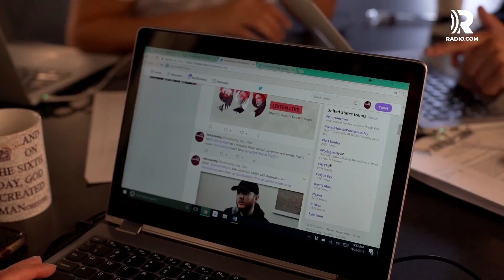I'm Listening ; Pearl Jam's Mike McCready & Stone Gossard On I'm Listening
Pearl Jam's Mike McCready & Stone Gossard praise I'm Listening and its approach to opening the conversation on mental health.

now for mental health resources or to join the conversation on Sunday, September 9, 2018.